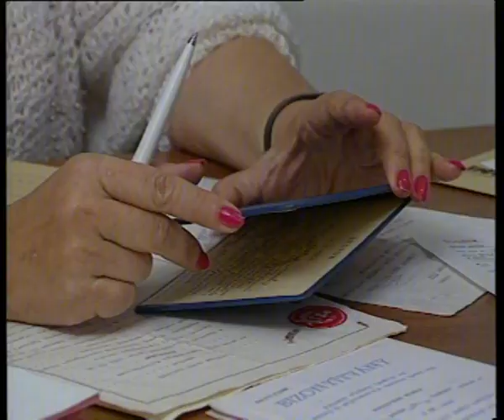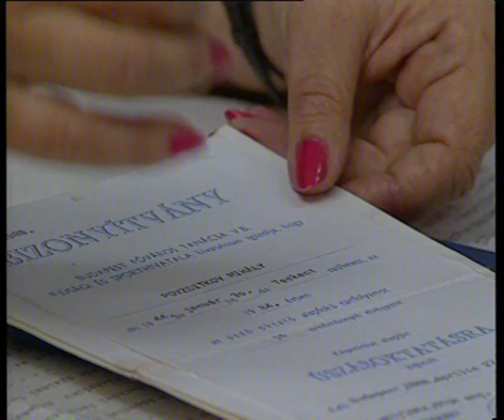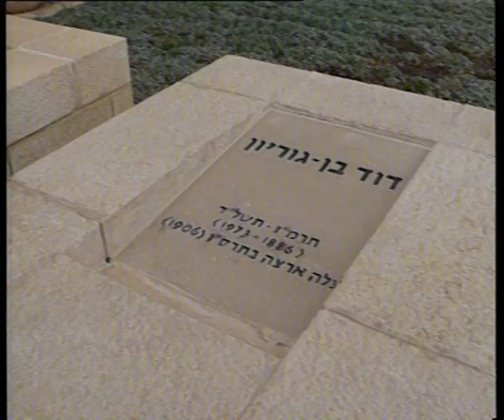WIZO Absorption under fire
A film about the operations of the immigration absorption department in WIZO to accommodate the massive waves of immigration that arrived in the 1990s and during the Gulf War

סרט על פעולות המחלקה לקליטת עלייה בוויצו לקליטת גלי העלייה האדירים שהגיעו בשנות ה-90 ובזמן מלחמת המפרץ

About WIZO:
WIZO was founded in 1920 in direct response to the needs of women and children in Israel.

Today, WIZO continues to identify the needs of Israeli society and creates solutions to meet them.

Now 250,000 members strong, WIZO is the main agent of change for women, children and youth in Israel.